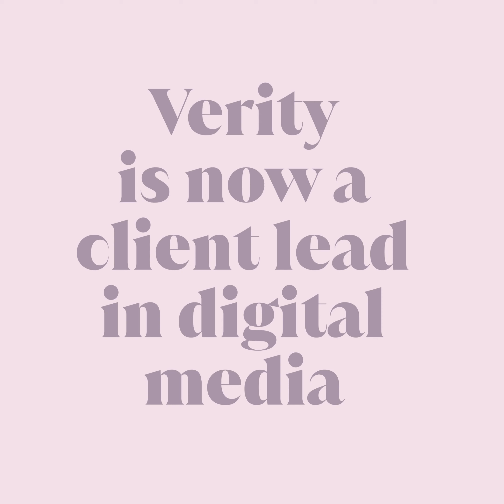Visible Start short - Training midlife women for real jobs in advertising - employment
21 midlife women now have new careers thanks to Visible Start's first pilot programme. Now were making it bigger and better by opening the course to women all over the UK for hundreds of roles in advertising from entry level to the c suite!